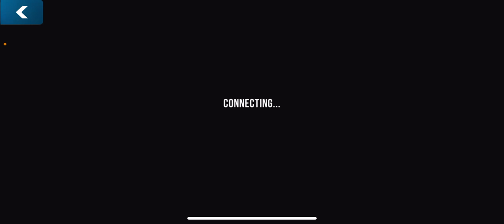Am făcut cursă cu tote mașinile mele de 1695 de cai și din păcate geclasul a fost pierzător